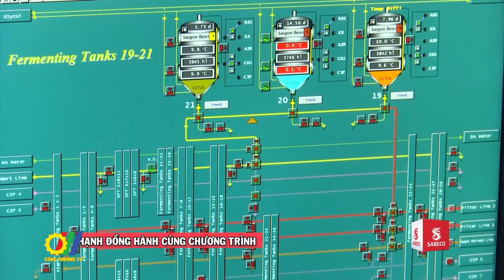Thúc đẩy tăng trưởng xanh, kiên định mục tiêu phát triển bền vững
Những nỗ lực cải tiến không ngừng trong hoạt động sản xuất kinh doanh theo định hướng phát triển bền vững giúp Sabeco từng bước nâng cao năng lực cạnh tranh, ghi dấu ấn với nhiều giải thưởng ý nghĩa. Cùng với đó việc liên tục thúc đẩy các sáng kiến tăng trưởng xanh, Sabeco cho thấy sự kiên định với mục tiêu đầu tư kinh doanh phải đi đôi với việc phát triển bền vững cùng Quốc gia, xứng tầm với tầm vóc của thương hiệu có bề dày lịch sử gần 150 năm…